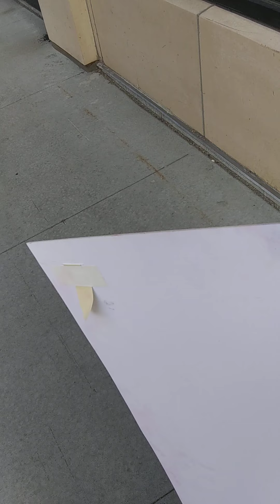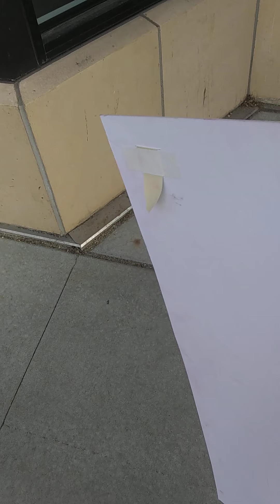See Threegh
SOMETIMES, not all the time, but sometimes - your friends will help you see through things.